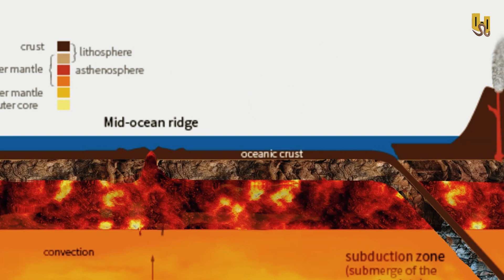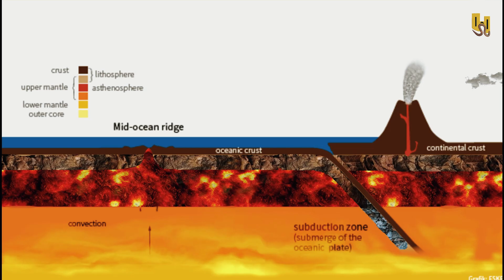Satellite Show New Ocean Forming In Africa in the great rift valley of East Africa | Plate Tectonics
Witness the extraordinary geological transformation of Africa as it splits into two continents and gives birth to a brand-new ocean. Join us on this captivating journey as we explore the forces shaping our planet and uncover the secrets behind this awe-inspiring event.

In this video, we delve into the concept of plate tectonics, the driving force behind the splitting of continents. Discover the geological history of Africa and its gradual separation from the ancient supercontinent. We then dive into the mesmerizing landscapes of the East African Rift System, where the rift valley's formation and ongoing tectonic activity create a stunning spectacle.

Prepare to be amazed as we unravel the forces causing the splitting of Africa and examine the separation of the Somali Plate from the African Plate. Understand the intricate process leading to the formation of a new ocean, and the implications it holds for ecosystems, biodiversity, and climate.

Our exploration sheds light on the gradual and profound changes taking place beneath Africa's surface. From volcanic activity to the gradual widening of the rift valley, the birth of continents and oceans unfolds over millions of years, painting a grand picture of Earth's geological evolution.

Let's embark on this geological adventure together as we witness the incredible splitting of Africa and the formation of a new ocean.

Chapters:
1:38 -Plate Tectonics And Africa
2:30 -East Africa Rift System
4:02 -Separation of the Somali Plate from the African Plate
5:02 -How Long Before A New Ocean Is Formed
5:44 -Potential Effects on Ecosystems, Biodiversity, and Climate